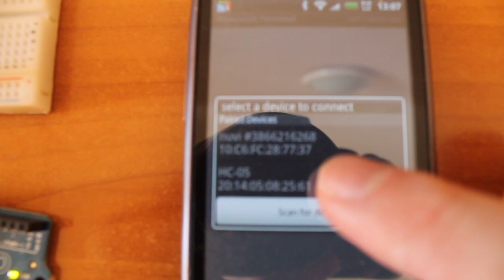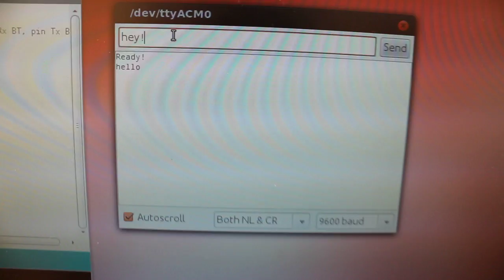Module Bluetooth HC-05 - Tutoriel Arduino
Vidéo d'illustration de la mise en oeuvre du module bluetooth HC-05 avec Arduino.
Un simple échange entre l'Arduino et un téléphone est mis en oeuvre (avec echo sur la voie série)